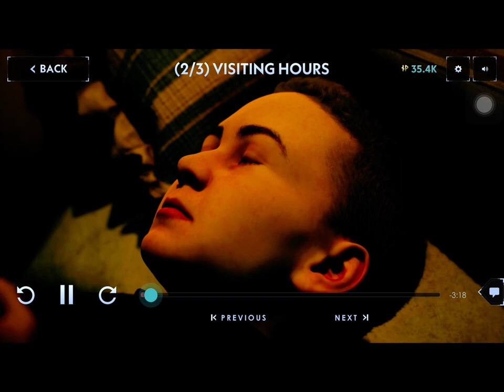Silent Hill Ascension Part 65: An unexpected Checkup-Nora’s Story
this is a recap of Silent Hill ascension part 64: An unexpected Checkup-Nora’s Story

Make sure to drop a like on this video and look forward to new content.